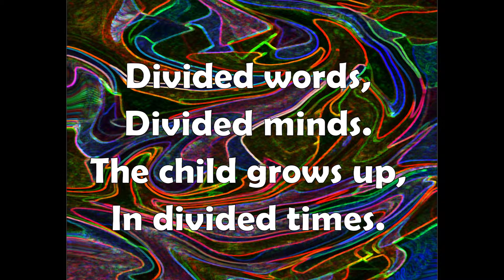State of Fear poem by TFK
Poem by TFK
Read by J G Hughes
Music in this video
Listen ad-free with YouTube Premium
Song - Butterfly Caught
Artist - Massive Attack
Album - Collected
Writers - Neil Davidge, Grant Marshall, Robert Del Naja
UMG (on behalf of Virgin Records); UMPG Publishing, UBEM, CMRRA, UMPI, and 5 music rights societies